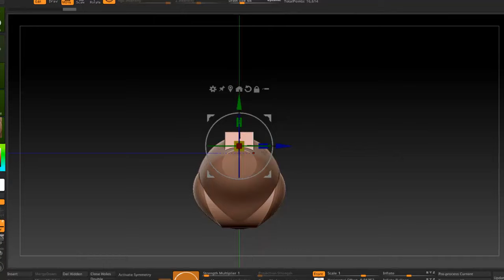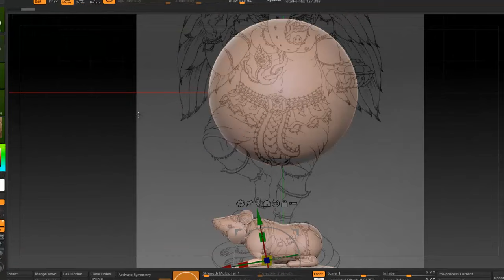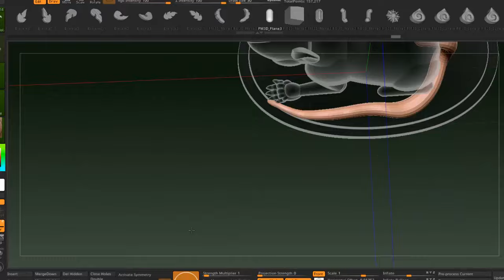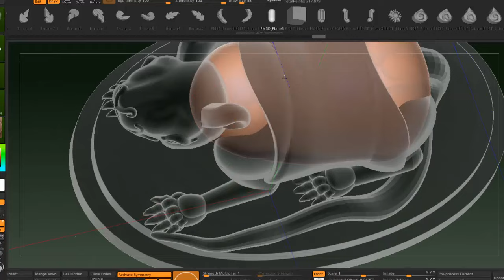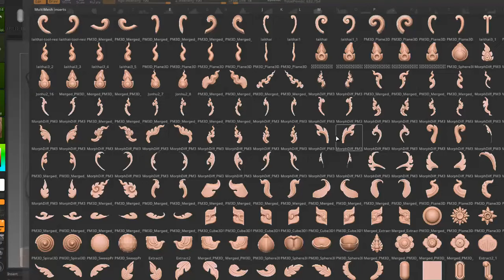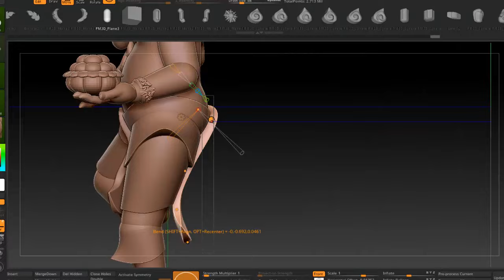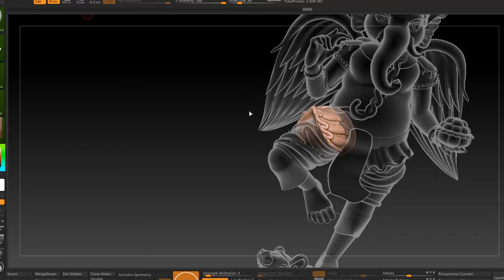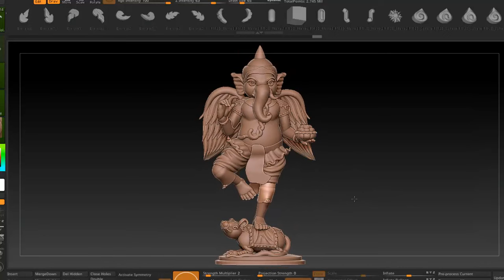สอน ประติมากรรม พระพิฆเนศ 3D